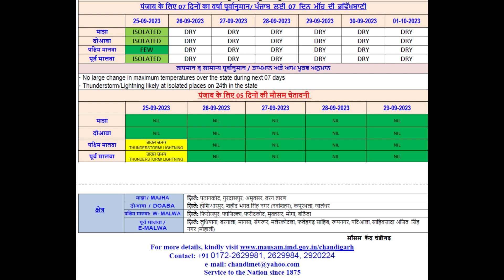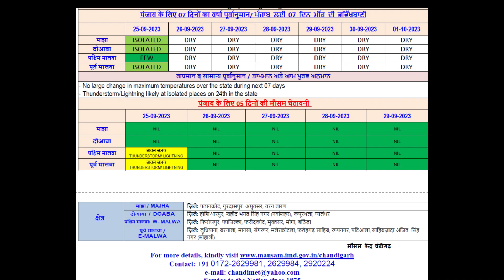26 September Weather info punjab, Punjab weather today, Weather update today punjab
26 September Weather info punjab, Punjab weather today, Weather update today punjab